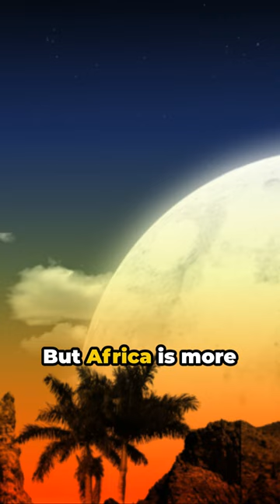Africa: The Second Largest Continent in the World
Welcome to our video on Africa, the second largest continent in the world after Asia. With its vast landmass and diverse cultures, Africa is a continent like no other. From the Sahara Desert in the north to the savannas of the Serengeti in the south, Africa offers a unique blend of natural beauty and rich history. In this video, we will explore the different regions of Africa, highlighting its incredible wildlife, stunning landscapes, and vibrant cities. Join us as we delve into the heart of Africa and discover what makes it such a special place on our planet. Let's continue to explore and learn about the incredible continent of Africa together!